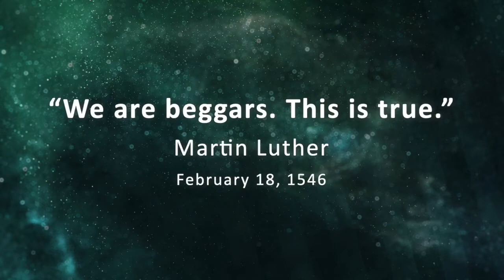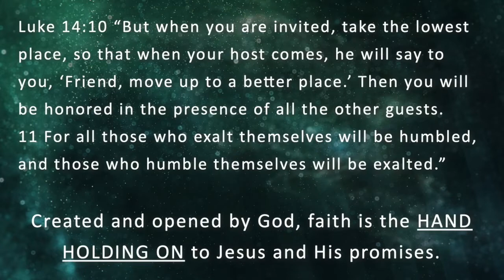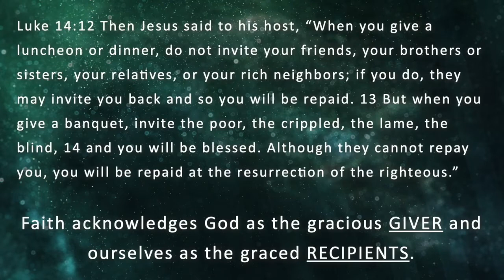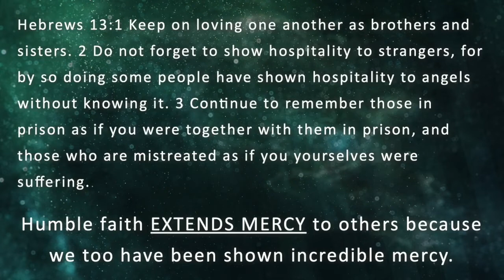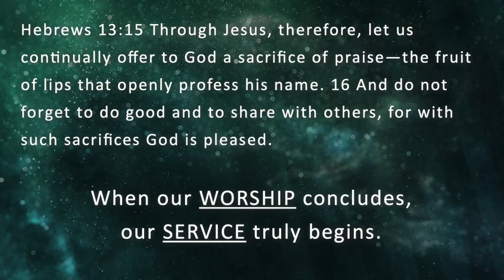We Are Beggars. This Is True.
Pastor Jeff Alexander - August 28, 2022